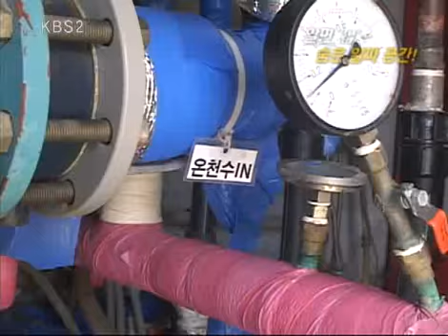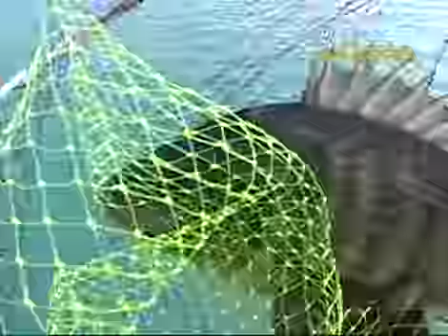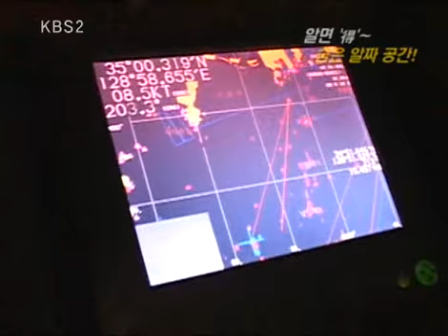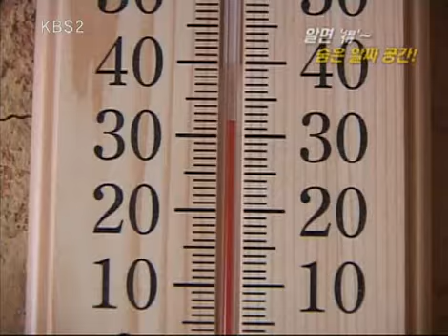VJ특공대 - VJs on the Scene 20090213 #006